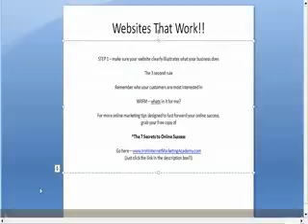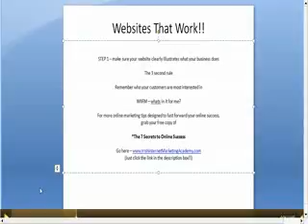WebsitesThat Work - A Clear Marketing Message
- grab your FREE copy of "The 7 Secrets To Online Success"